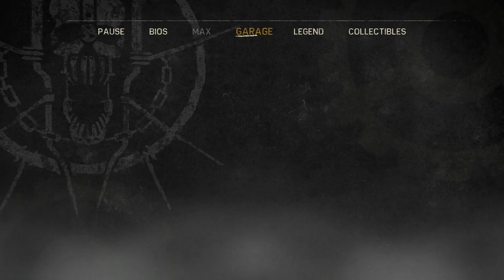Taking on the Camp | MAD MAX with Danz | Part 3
Danz jumps into the MAD MAX wasteland of fire and blood!